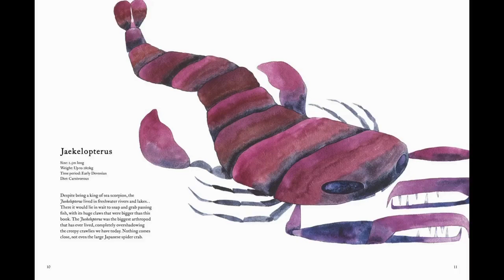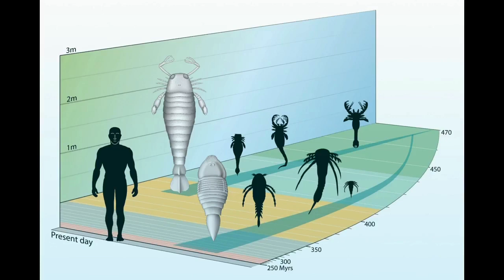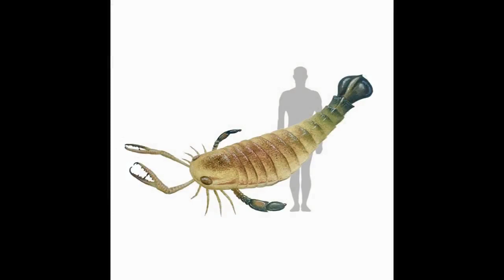Tribute to Jaekelopterus